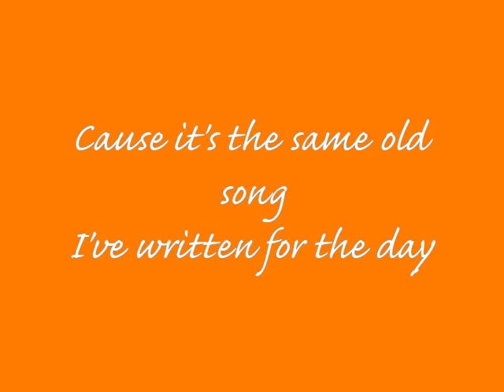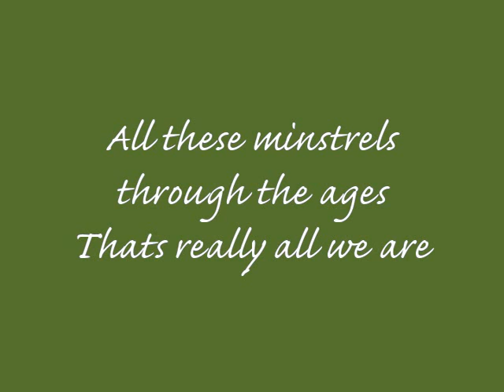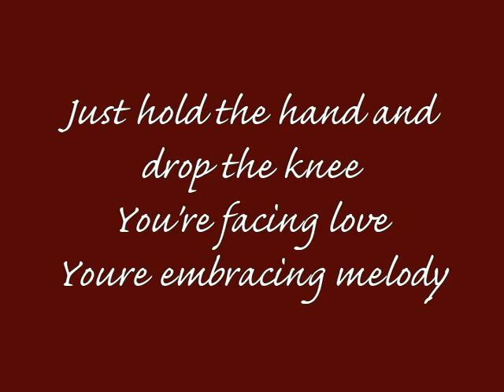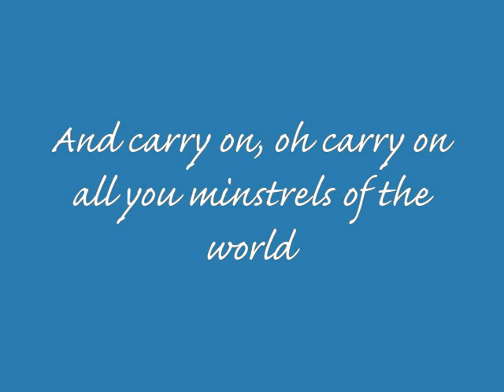Cartel- The Minstrel's Prayer (Lyrics on Screen) HQ!